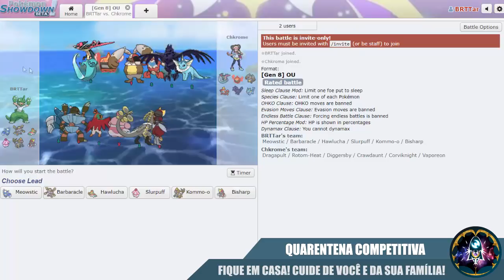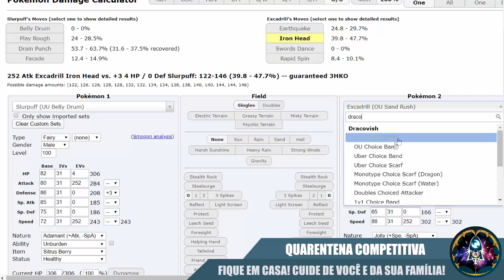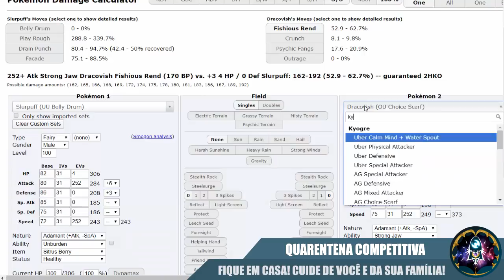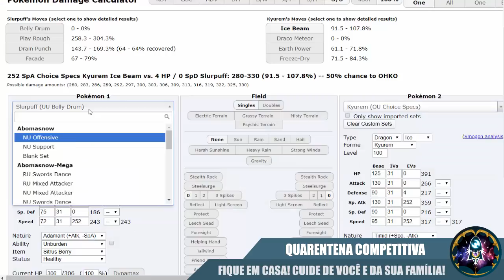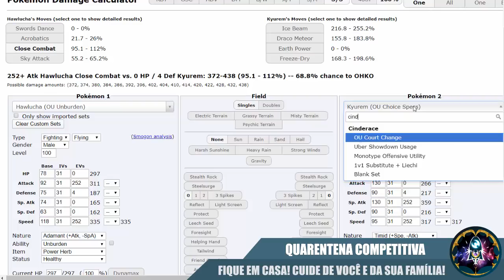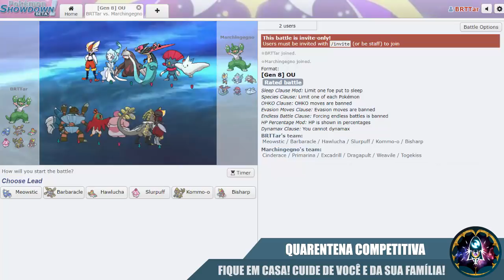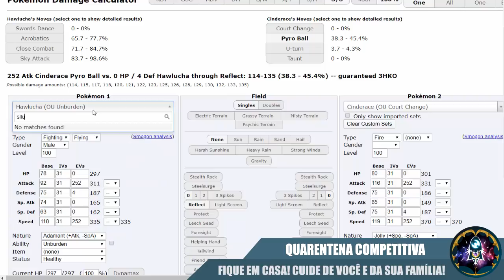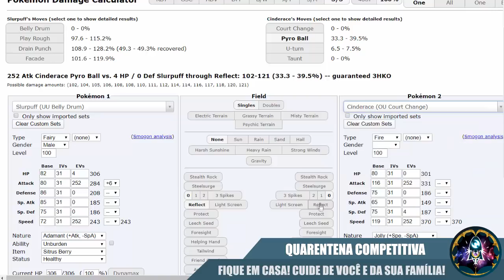Slurpuff IMBATÍVEL - SwSh Overused - PS LIVE #54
PS LIVE #54 - SwSh Overused - Slurpuff IMBATÍVEL

Resumo: Vídeo de algumas batalhas feita no Pokémon Showdown, na tier Sword and Shield Overused com um time que peguei lá no canal do Lord Emvee.